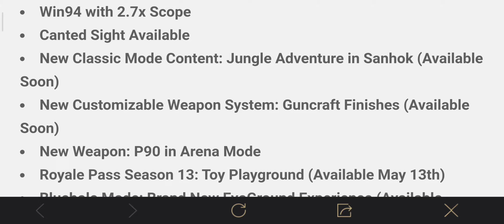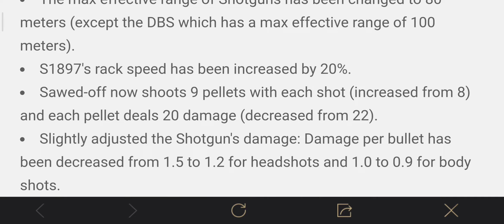#13 Updates And NewFeatures Official Information!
Streamed live on Watch me live stream PUBG MOBILE on#SomuRajuTelugugamer! Follow me for more SomuRajuTelugugamer